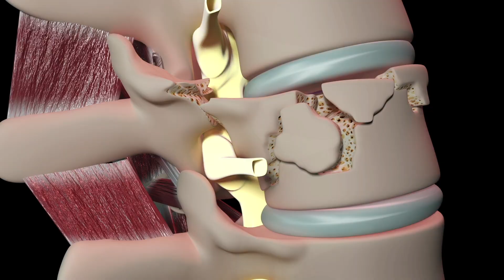Deniz Akman | Parapleji (Omurilik Yaralanmaları, Omurilik Felci) Tedavi Süreci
Deniz Akman geçirdiği motosiklet kazası nedeniyle omurilik felci geçirerek Romatem Bursa Hastanemize başvurdu. Deniz Bey, 14 Mart tarihinde geçirdiği kazanın ardından hastanemize gelmesi, uzman hekim kadromuz ve fizyoterapistlerimiz eşliğinde aldığı yoğun seanslar ve tabi ki bilinçli bir birey olarak tedavi sürecine tam kapasite katılması sayesinde kısa sürede denge yetisini geri kazanmaya ve daha uzun süre ayakta durabilmeye başladı. Hastanemiz hekimlerinden Uzm.Dr. Serap LATİF RAİF etkili bir yürüme sağlamak için yürümesini geliştirmek, kaslarını kuvvetlendirmek, sinirlerin kendisini yenilemesini en hızlı sürede tamamlamak adına oluşan tedavi süreci anlattı.